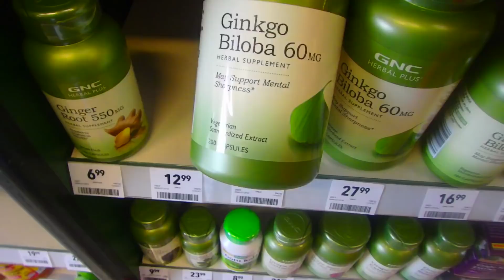🔴 ВИТАМИНЫ ДЛЯ МОЗГА GNC 🔴 ФЛОРИДАЯЛТА August 31, 2018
Дуглас поёт СУПЕР сосед ХОР Самвел Адамян в гостинице с ФлоридаЯлта Самвел Адамян поем на пляже Никогда не говори НИКОГДА или КАК Я ПОПАЛА В АМЕРИКУ В Америку без денег ЛУЧШАЯ ДИЕТА В МИРЕ .youtube.com/watch?v=tzmajHng5TU